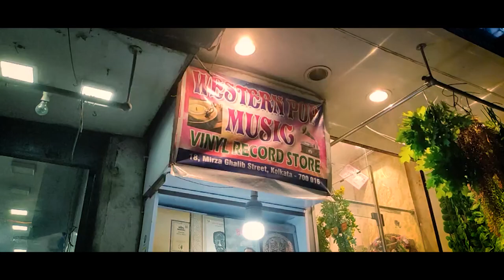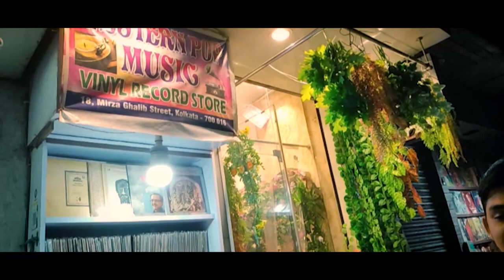Audio Cassette & Vinyl Store | Vinyl Record Store India | Record Store Day 2022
Hello Friends, I am Analog Music Lover and I Love audio Cassettes and Vinyl records. I found Cassettes and Vinyl Record Store and purchased from that and also, I am making blog video for you guys, so that you can purchased also from these shops.

I am very much exited that vinyl records and audio cassettes are coming back worldwide and also India. Lots of people are coming back on analog sound. World Record store day is a popular festival in London (UK), Usa, Singapore etc. There are lots of new vinyl pressing company are working for new vinyl records .

I have purchased 3 Vinyl records . The police , Beethoven , and Disco Diwane Nazia Hassan.